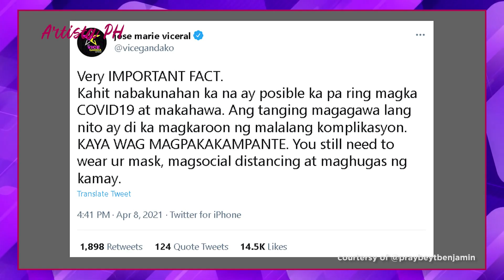🔴 VICE GANDA, MAY BABALA SA MGA NAGPABAKUNA!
SHOW MORE Nag-post sa kanyang Twitter si Vice Ganda na tinawag niyang “important fact.”
Babala ‘yon na hindi raw dapat magpakakampante ang taong nabakunahan na dahil posibleng dapuan pa siya ng COVID-19 at makahawa pa.
Ayon kay Vice, maiiwasan ang pagkakaroon ng virus kung patuloy na susundin ang health protocol tulad ng pagsusuot ng face mask, social distancing at paghuhugas ng kamay.
Sinang-ayunan naman ito ng ilang netizens, isa rito’y may kamag-anak daw mula sa Amerika na nabakunahan na noong umuwi ng Pinas nitong January, pero nagpositibo sa COVID nitong March.
Tanong lang namin: kung hindi pala garantiya ang vaccine ay paano masusugpo ang pagkakaroon ng COVID-19?

24 alkaline c vice ganda,
e vice ganda moko sa araneta concert full show,
i vice ganda moko sa araneta full concert may 17 2013,